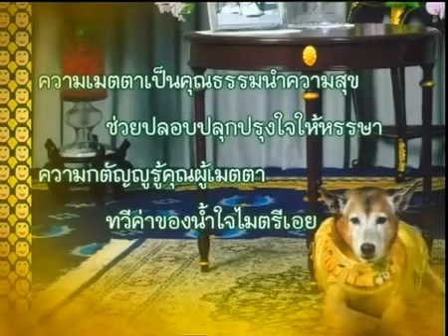ในหลวงพระราชทานพรปีใหม่ พ.ศ. ๒๕๕๖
พระราชดำรัส พระราชทานแก่ประชาชนชาวไทย
ในโอกาสขึ้นปีใหม่ พุทธศักราช ๒๕๕๖
ณ โรงพยาบาลศิริราช